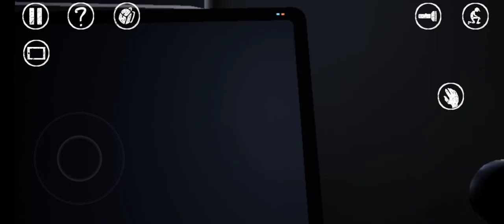что не так с этой игрушкой?! - case animatronics 2